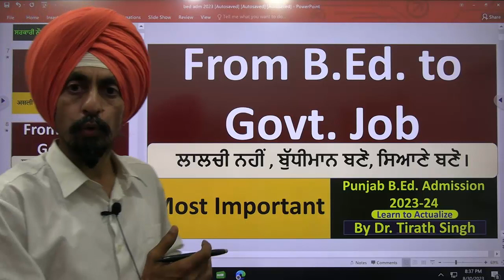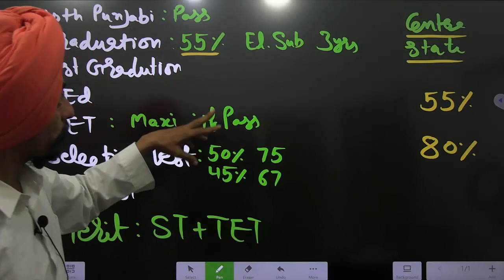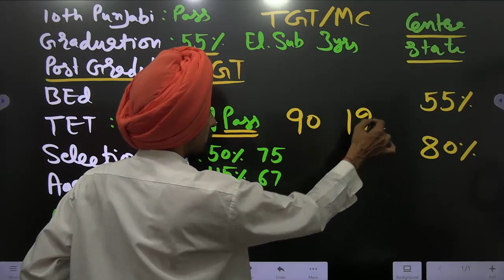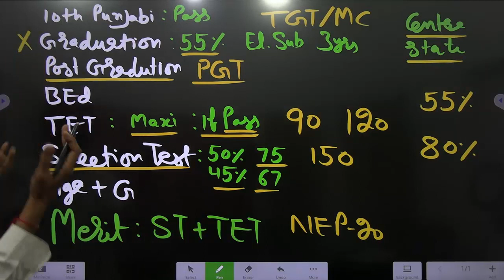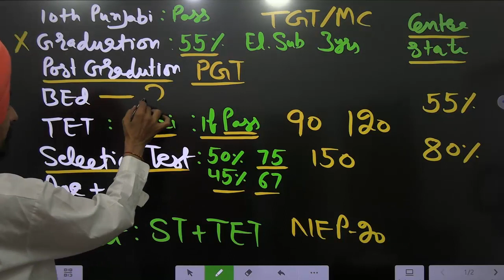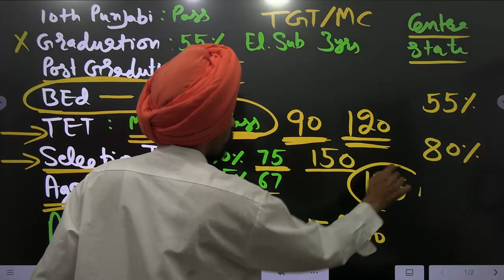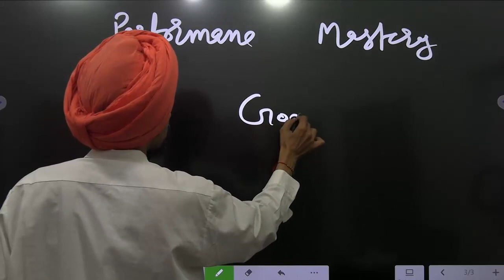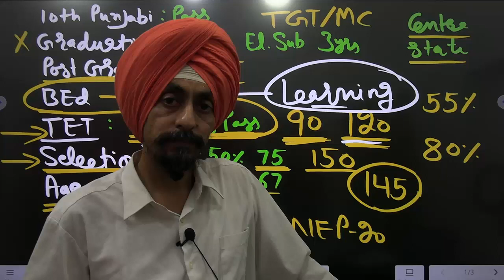From B Ed to Govt Job l What should I focus for government job before and after B Ed l Dr. Tirath